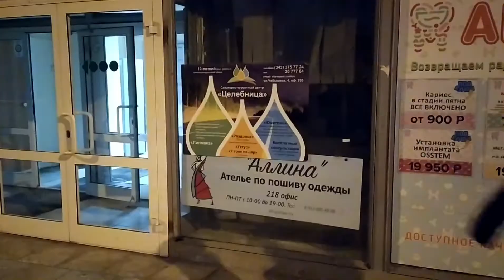тизер к Рен ТВ пати